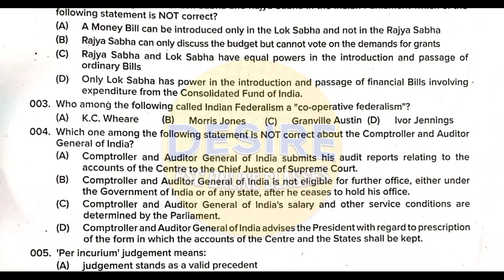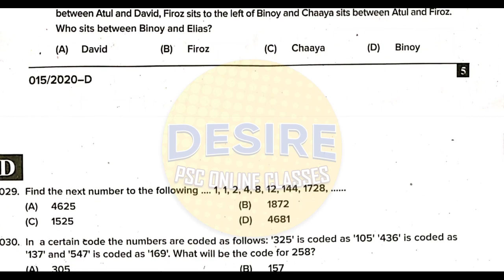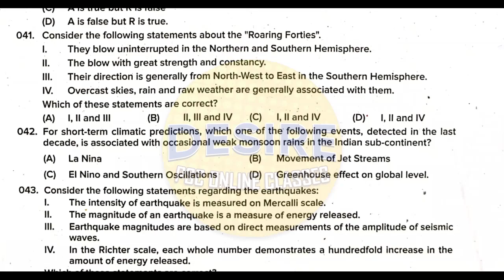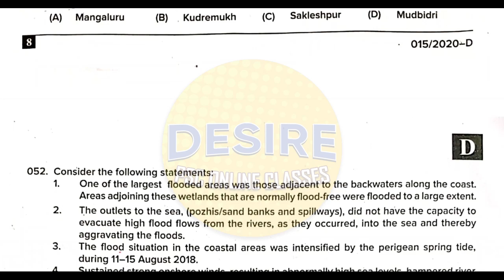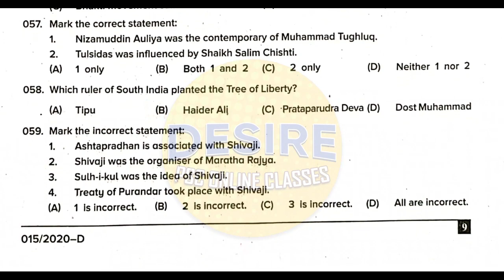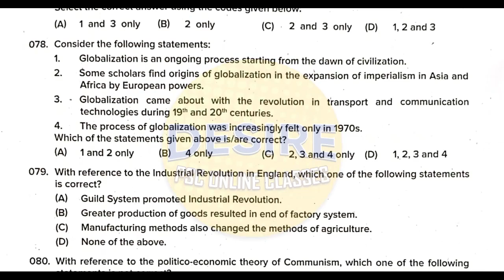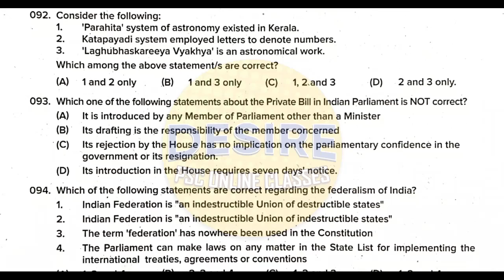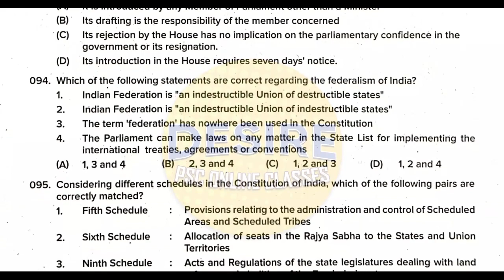Session-1 || KAS OFFICER JR TIME SCALE TRAINEE || QUESTION PAPER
Desire is the starting point of all achievements and it does begin from decision.

"I have been preparing for PSC exams for three years now and why haven't I got a job yet?"
Answers for similar questions have answers in Desire PSC

The moto of Desire PSC is to provide high quality classes for the PSC students to make them competent and optimistic.

We ensure that those who prepare for the exams should be made aware off how one can study and how to mark the answers in OMR sheet in order to acquire a secure govt job.

Decision is the first thing behind any achievement. DESIRE is the drive from within to unleash your true potential to the real achievement.

To ignite your desire we welcome you to DESIRE.